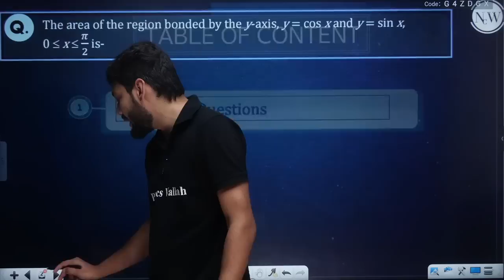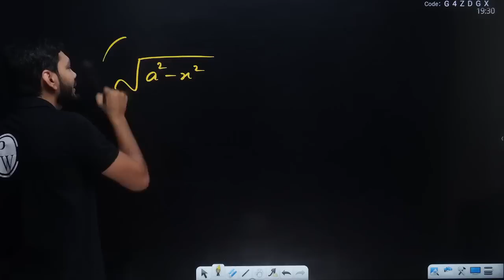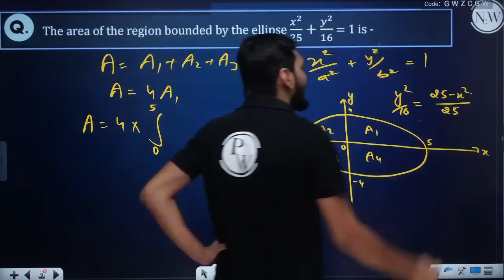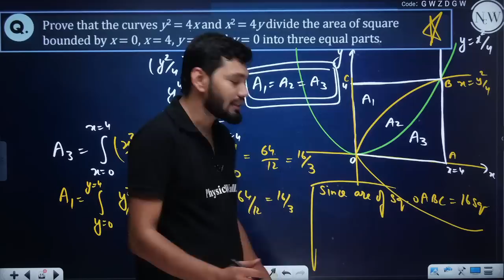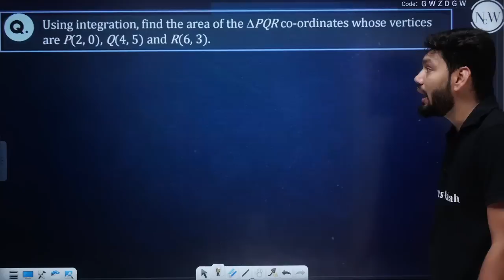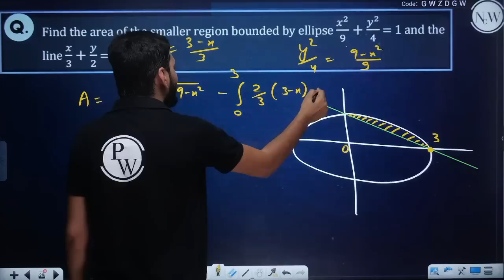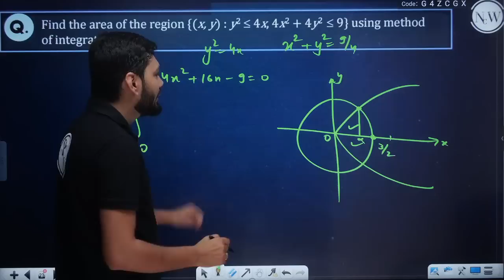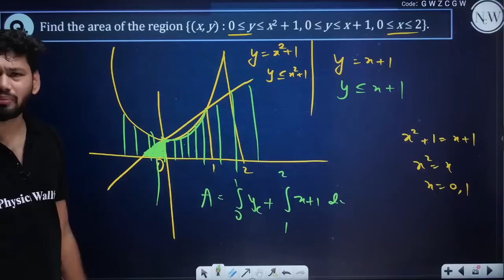APPLICATION OF INTEGRALS : Most Important Questions in 1 Shot | Class 12th Term 2 🔥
NCERT Wallah - VIJETA BATCH 2022

📝 For complete notes of Lectures, visit VIJETA Batch in the Batch Section of PhysicsWallah App/Website.

In this lecture of Vijeta batch, We are going to solve the most important questions of the chapter-Applications of Integrals.

Topics covered in this lecture are:
•Important questions with concept explanation based on the chapter- Applications of Integrals

There are many other similar lectures in upcoming videos for class 12.